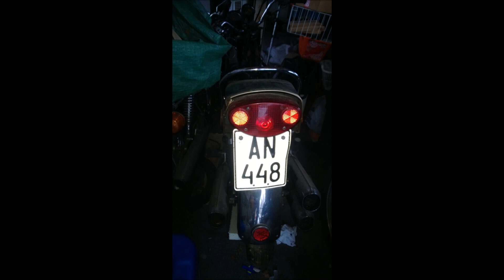Kawasaki H2 750 restoration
Kawasaki H2 restoration pictures 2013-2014.